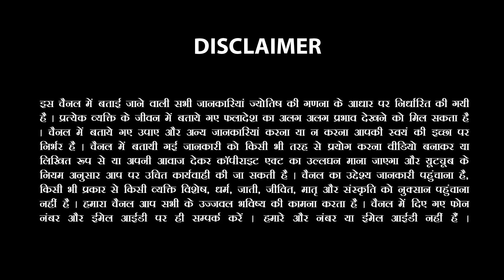मकर राशि October 2022| Makar Rashifal October 2022|Capricorn Horoscope October 2022|Sachin Sikka